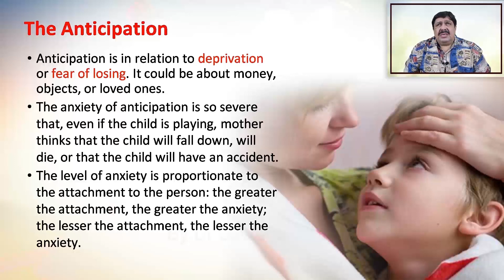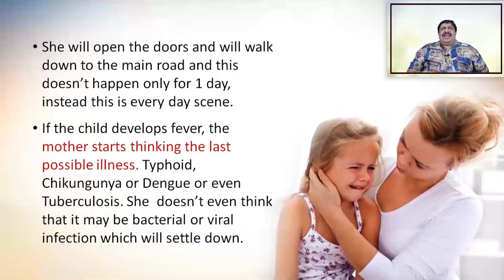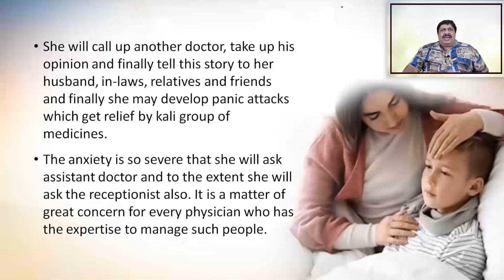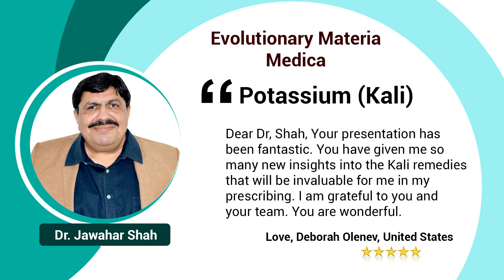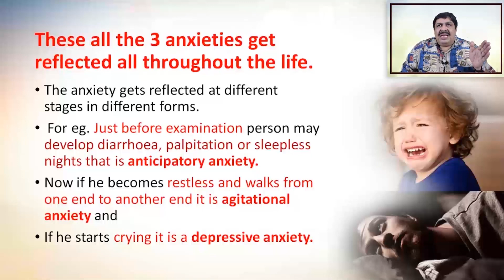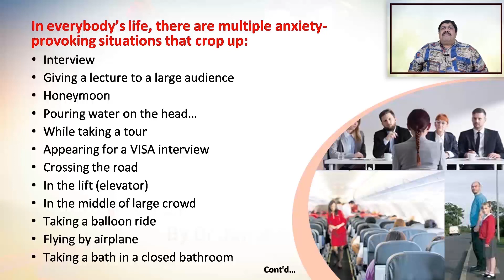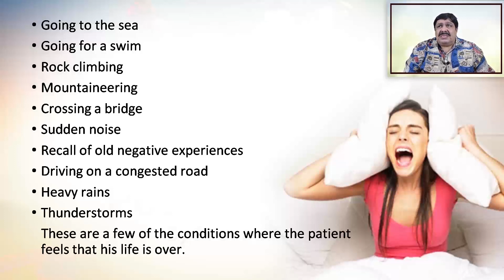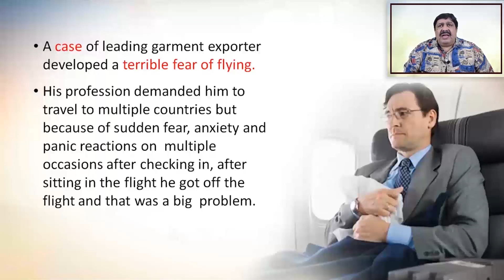Kali (Potassium) Materia Medica Course - Glimpses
Kali or potassium, a mineral found in almost all the tissues in the body and blood plasma. The main theme in Kali is a dependency, emotional attachment. Watch the glimpses of our first session(Kali) of our Evolutionary Materia Medica course.